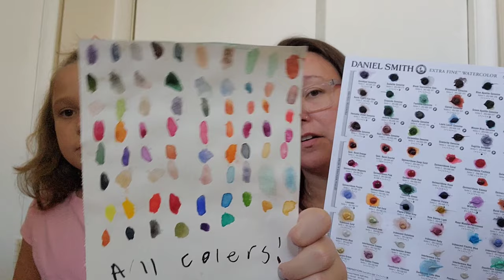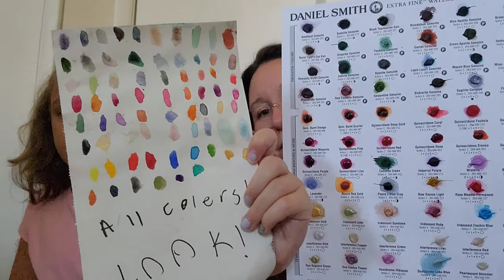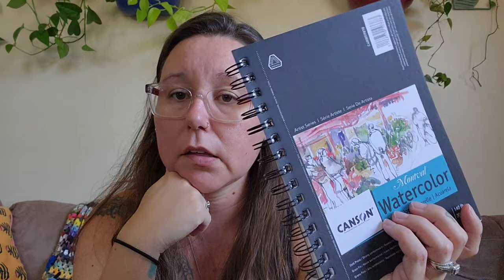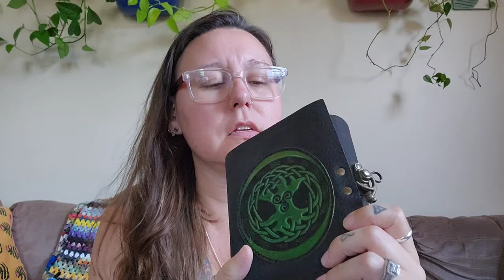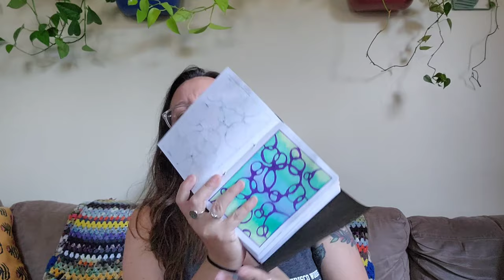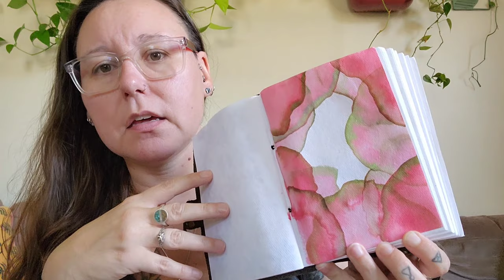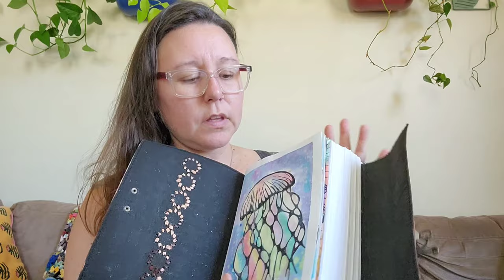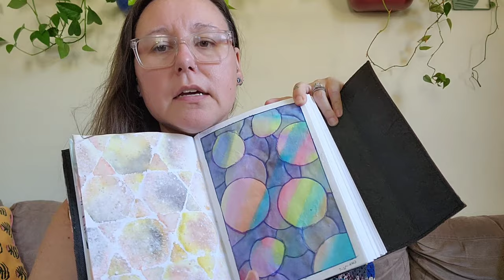A Lefty Knitter Podcast - Episode 213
Episode 213

Welcome to A Lefty Knitter Podcast.

You can find me on Ravelry @ aquilladahun

ETSY Shop

Contrast Blast Socks. Suprise Sock  Along by Stephen West

Dream Knitting:

Last 10 Books I have read:
oldest to newest
My goodreads account:

○One Italian Summer by Rebecca Serle
○ The Midnight Library by Matt Haig
○ Fairest of All by Sarah Mlynowski
○ If the Shoe Fits by Sarah Mlynowski
○ The Writing Retreat by Julia Bartz
○ The Last Word by Taylor Adams
○ Reading List by Nisha Adams
○ The Alchemist by Paulo Coehlo
○ The Banned Bookshop of Maggie Banks by
○ Lady in the Lake by Laura Lippman

Audio Podcasts I listen to:

○ You're Gonna Die Out There
○ Know Your Caribbean

My Tufting Gun
Spider. Cut Pile gun